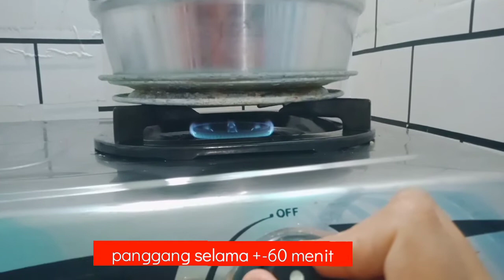resep bolu pisang mengunakan baking pan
Resep bolu pisang baking pan

Bahan bahan dan cara membuat
1 haluskan 200gr pisang mengunakan garpu
2 campurkan bahan kering 200gr tepung terigu protein sedang,1 sdm susu bubuk, 1/2 sdt baking powder.
3 3 butir telur utuh,180 gr gula pasir,1/2 sdt TBM/ovalet/sp campurkan kemudian mixer hingga putih pucat dan mengembang
4 campurkan pisang yang sudah dihaluskan tadi
5 setelah itu masukan bahan kering yang sudah di campurkan tadi mixer dgn kec. Rendah hingga tercampur rata
6 Kemudian tambahkan minyak goreng 150gr mixer lagi hingga tercamour rata
7 setelah tercampur rata masukan kedalam loyang baking pan UK 22cm
5 panggang dengan api yang sangat kecil hingga matang  +-60 menit.
6 setelah matang keluarkan dari loyang
7 tunggu hingga hangat dan siap di santap bersama kopi/teh